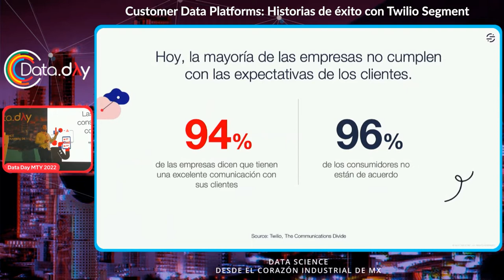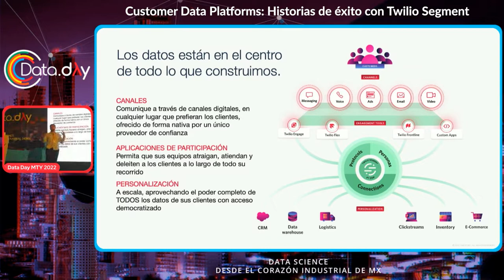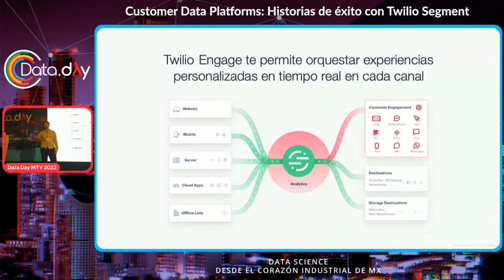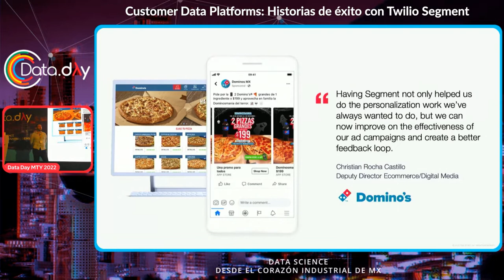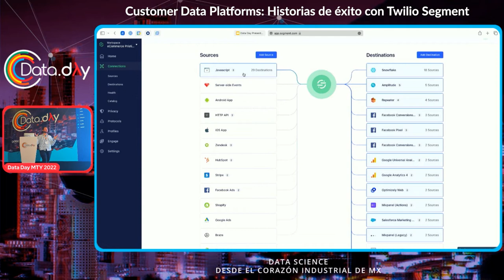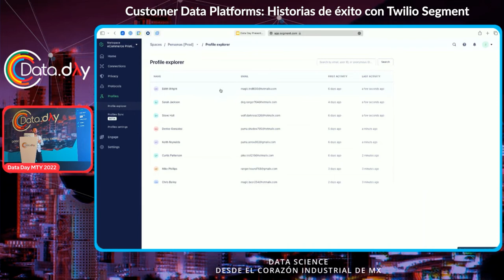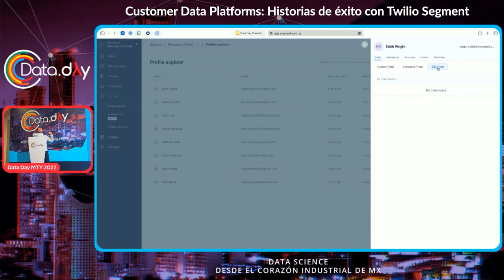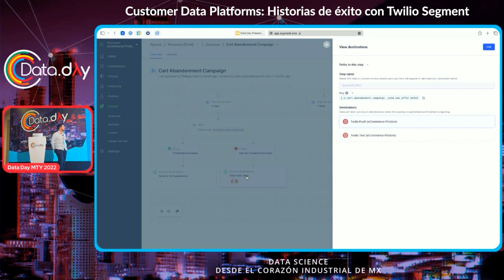Customer Data Platforms: Historias de éxito con Twilio Segment | Data Day MTY 12.22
En esta sesión presentada por Twilio platicaremos sobre qué es un Customer Data Platform, los beneficios que ofrece y algunos casos de éxito.